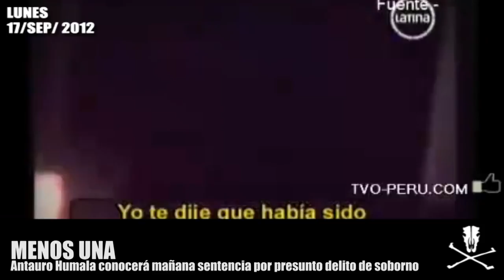Micronoticiero mulero 17-09-2012